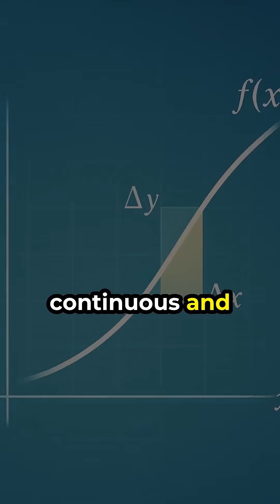The Man Who Defined Modern Mathematics: Augustin-Louis Cauchy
This man made math precise.
Meet Augustin-Louis Cauchy: the genius who turned intuition into proof and shaped every equation that came after him.